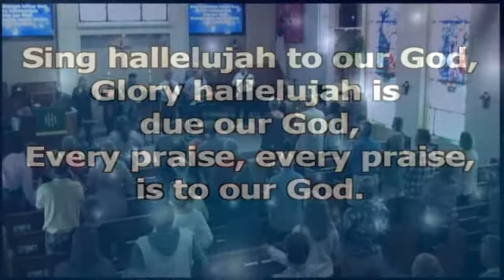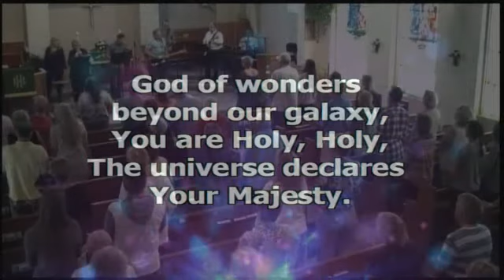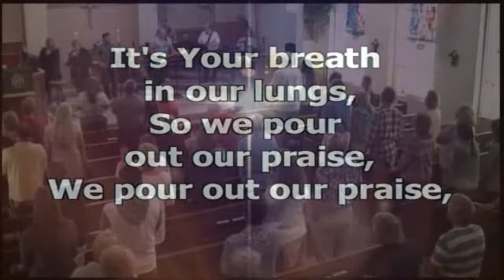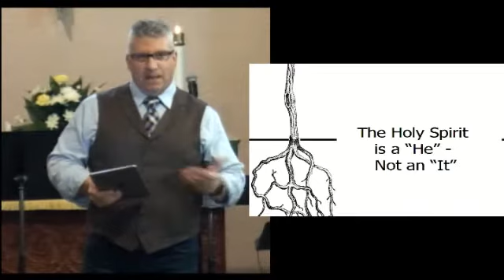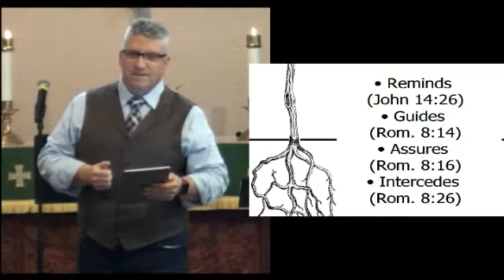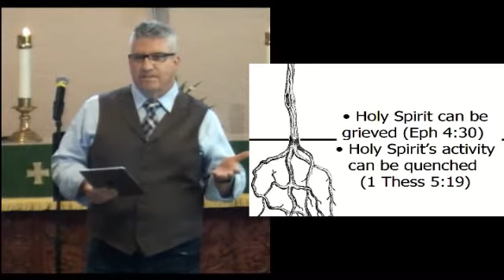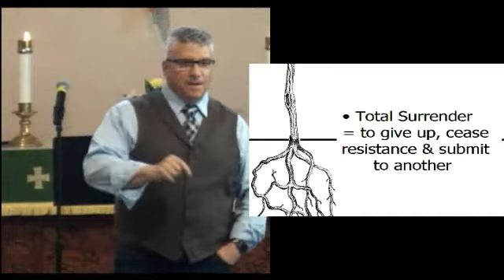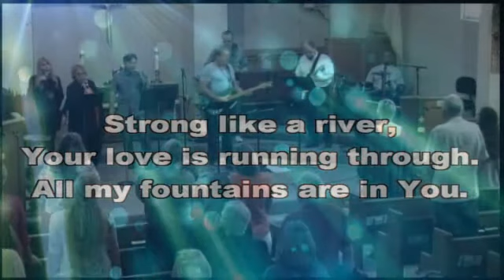The Church By the Sea - Contemporary - "Rooted in the Holy Spirit"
January 28, 2018 - Contemporary Service - 11:00 AM
"Rooted in the Holy Spirit"
Dr.Jeff Iskra, Senior Pastor